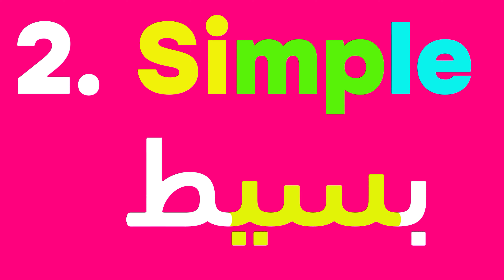20 مفردات تنفعك في تعلم اللغة الانجليزية بطريقة سهلة ممتعة بسيطة جدا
مرحبا بكم في قناتنا!  في هذا الفيديو، سوف نقدم لك 20 كلمة إنجليزية سهلة وممتعة ومثالية للمبتدئين.  قد يكون تعلم لغة جديدة أمرًا صعبًا، ولكن مع هذه الكلمات البسيطة والممتعة، ستكون في طريقك لإتقان اللغة الإنجليزية في وقت قصير.  سواء كنت طالبًا أو محترفًا أو تتطلع ببساطة إلى توسيع مهاراتك اللغوية، ستساعدك هذه الكلمات على التواصل بفعالية في البيئات الناطقة باللغة الإنجليزية.  لذا اجلس واسترخي ودعنا نتعمق في عالم مفردات اللغة الإنجليزية معًا!  تعلم سعيد!